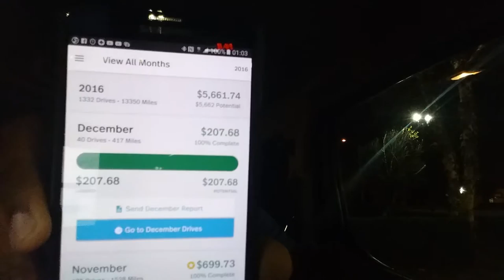MILE IQ.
If you drive for UBER, LYFT, or have a business, then the MILE IQ APP is something that will benefit you!